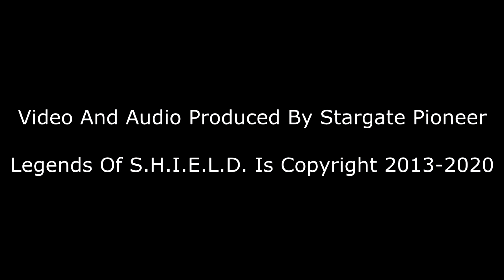Legends Of S.H.I.E.L.D. Reviews Agents Of S.H.I.E.L.D. S07E02 "Know Your Onions"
Agents Of S.H.I.E.L.D. S07E02 "Know Your Onions" Review and Discussion - LoS335

Director SP, Agent Haley, and Agent Michelle in this Legends Of S.H.I.E.L.D. podcast episode discuss and review the Agents Of S.H.I.E.L.D. season 7 episode “Know Your Onions" as well as some weekly Marvel news and audience feedback. This episode of Agents Of S.H.I.E.L.D. was directed by Eric Laneuville and the episode was written by Craig Titley. Maurissa Tancharoen and Jed Whedon are the showrunners for Agents Of S.H.I.E.L.D.. In this recording  we discuss:

Agents Of S.H.I.E.L.D. S07E02 "Know Your Onions"
Weekly Marvel News
Audience Feedback

This podcast was recorded on Thursday June 4th, 2020.

Video and audio production by Stargate Pioneer of GonnaGeek.com.

Legends Of S.H.I.E.L.D. is a proud member of the GonnaGeek.com podcast network.